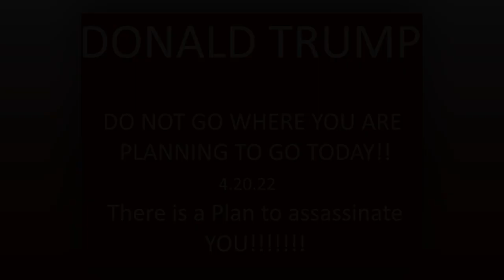Donald Trump Don't Go!!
[This is Brother Mike] ***URGENT MESSAGE PLEASE SHARE EVERYWHERE YOU CAN SHARE IT ***

Ezekiel is in extreme suffering, and is screaming to get this message out everywhere possible, NOW! Trump and His wife can NOT GO to the place they are about to go or they will be assassinated! Please spread this as far and wide as you can!

ATTN: There is no text for this message besides what is in the picture. Ezekiel has been in extreme suffering all day and keeps saying for Trump NOT to go where he is planning to go today because there is a plan to execute him during this trip. Please spread this message through all your social media apps and platforms. Thanks much! God Bless You All!

IN CASE THE CHANNEL IS PERMANENTLY TAKEN DOWN PLEASE follow us now for updates!

  to Heartdwellers, and memo to Heartdwellers Ghana